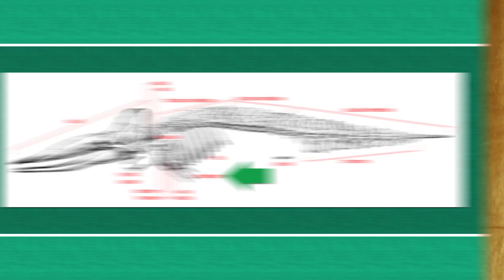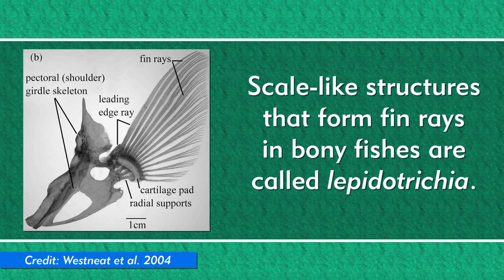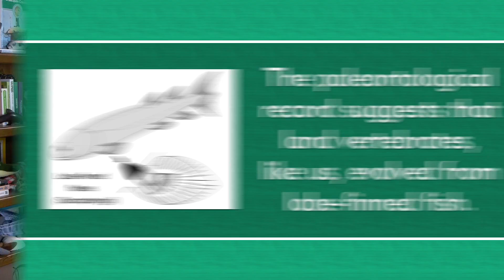Biodiversity and Complex Life Forms - From A to B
In this episode of "From A to B", Adrian asks Brit about the relationships between intelligence, evolution, biodiversity, and tool use.

Follow Brit!